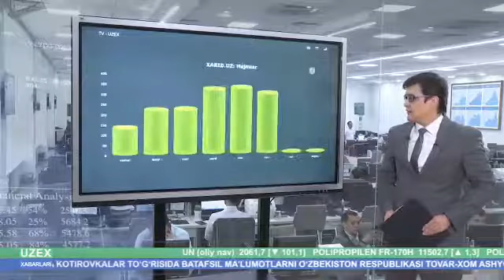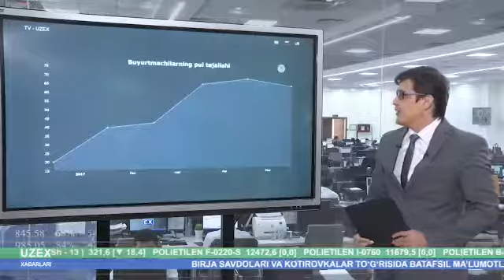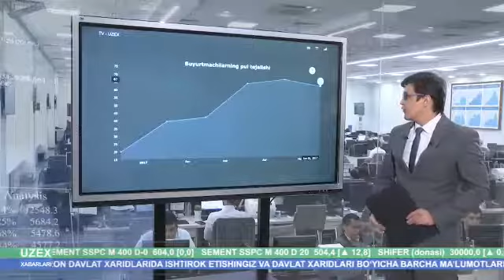Davlat xaridlari boyicha 2019 yil 6 oylik yakunlar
UZEX Xabarlari